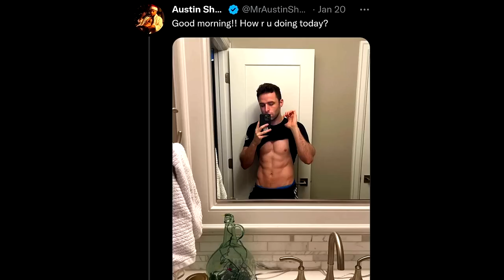Dream & George Are Dating Confirmed...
They Are Dating Confirmed...

Dream and GeorgeNotFound reveal they went out on a date together and share a photo of them kissing on snapchat. I hope you enjoy the video :)